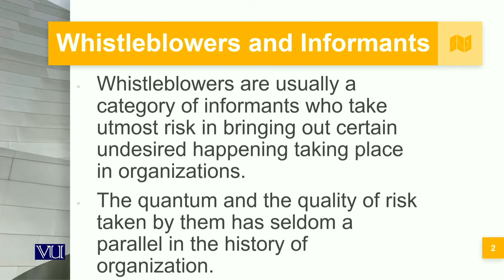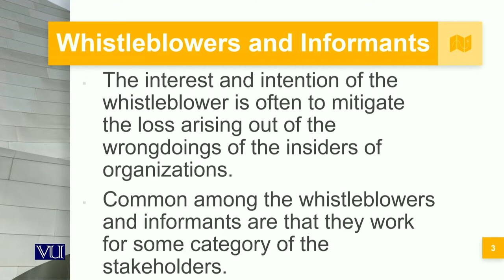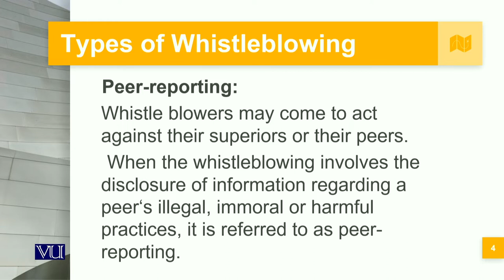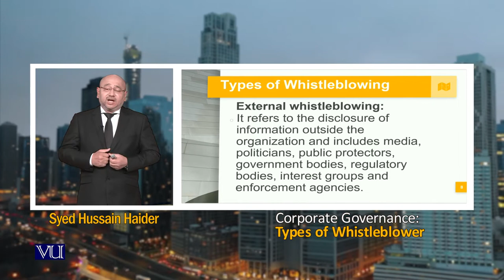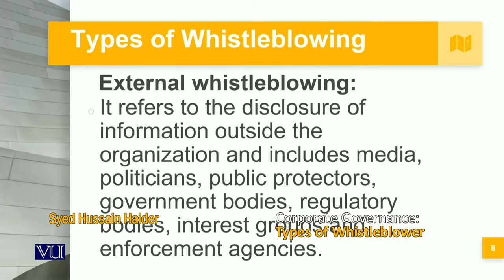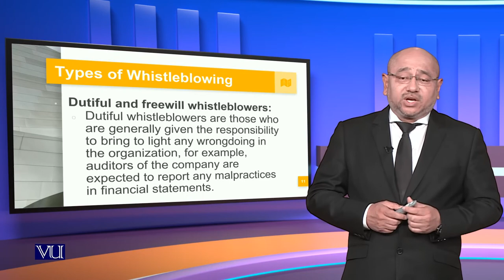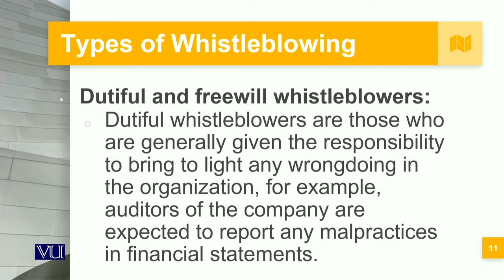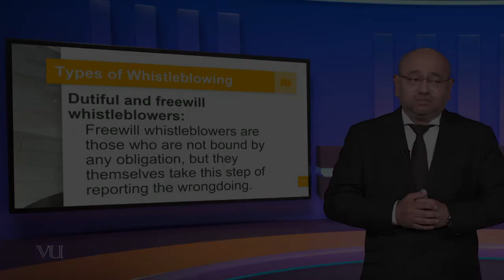Types of Whistleblower | Corporate Governance | MGT717_Topic117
Topic117: Types of Whistleblower,
By Syed Hussain Haider